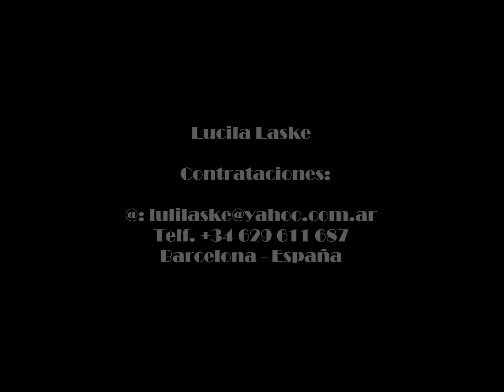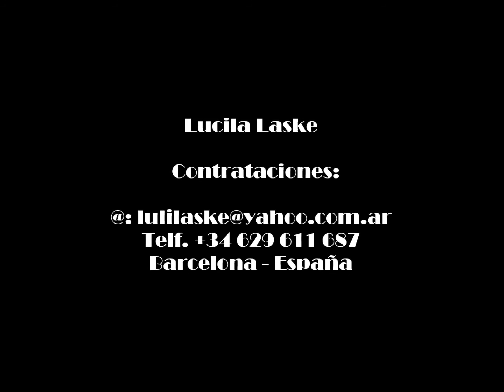Lucila Laske - El día que me quieras - Consulado Argentino en Barcelona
El día que me quieras  (1935) C.Gardel - A.Le Pera
Interpretado por Lucila Laske en Barcelona (España) en el Consulado General y Centro de promoción de la República Argentina.
Guitarra: Pepe Camacho.
Músico Invitado: Pablo Giménez (Flauta Traversa).